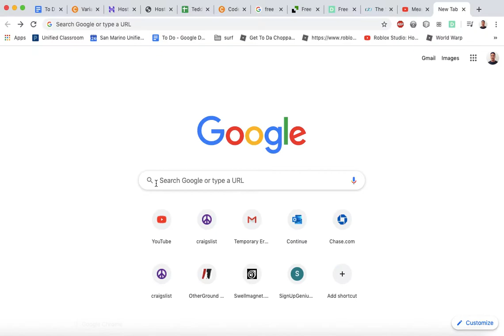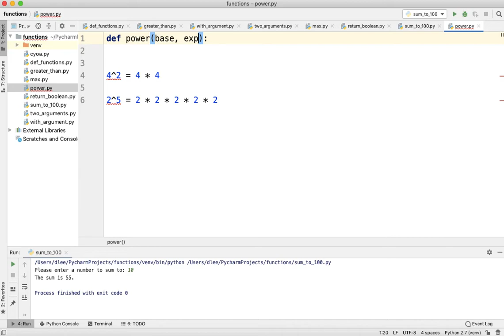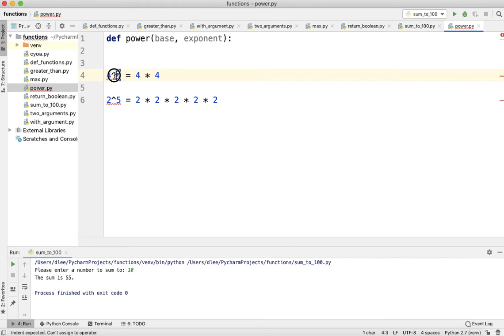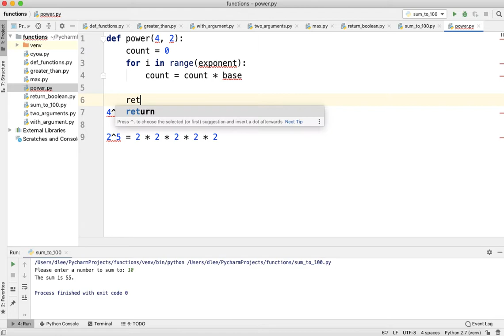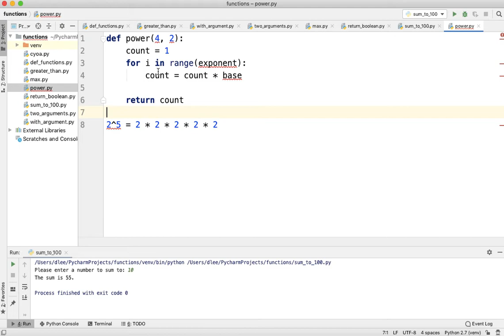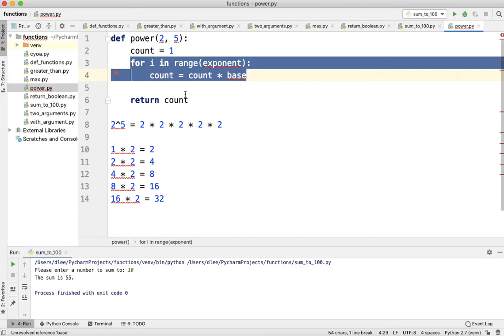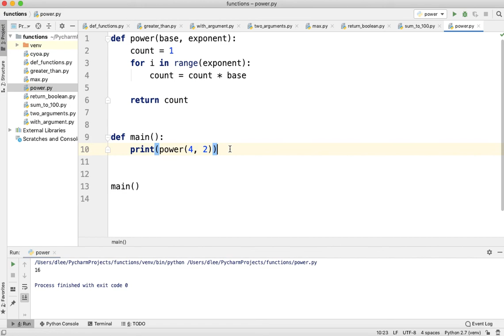py yl func 12